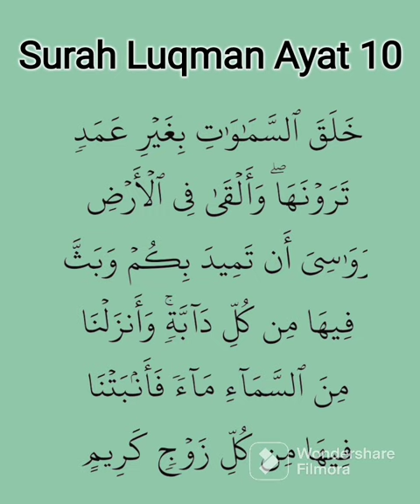Surah luqman#shorts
Surah luqman Ayat 10